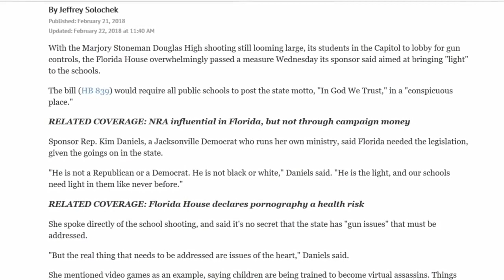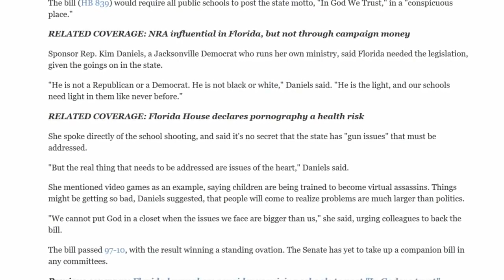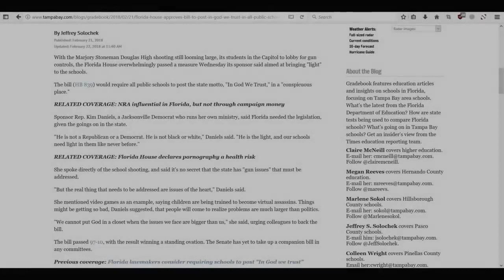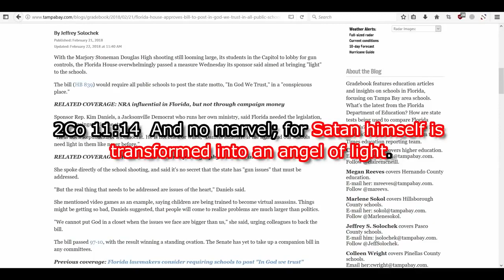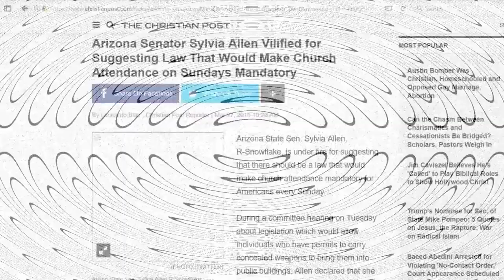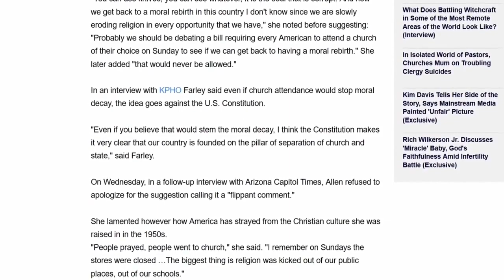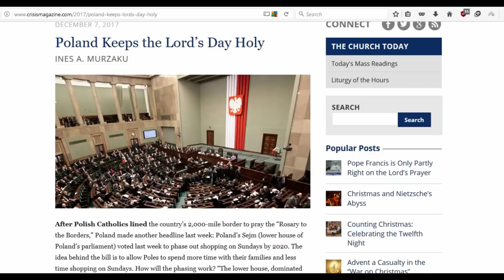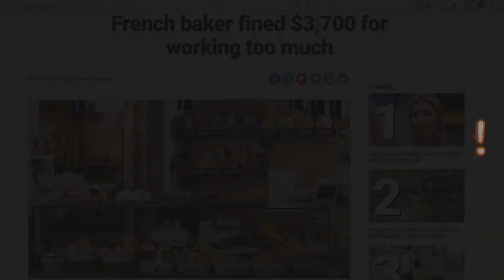Mark of the beast Vatican's Sunday law about to happen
Credits to brother Deshaun. His YouTube channel is SDRAmerica. Throughout history, satan has used governments to force people to break God's commandments. Notice how Daniel refused to break the first commandment and was thrown in the lion's den by king Darius; however, because of his obedience to God's commandments, God protected him. The mark of the beast is about worship and who you worship! You worship who you obey! Revelation 20:4 says that those who will be beheaded for their faith in Jesus are they who did NOT WORSHIP the beast or his image or received his mark! The Vatican - the first beast of Revelation 13 – and the Roman church - the whore of Babylon identified in Revelation 17 - will enforce its mark with the help of the United States, the second beast of Revelation 13. This is what the Vatican beast, the first beast of Revelation 13, says about its mark: “Sunday is our MARK of authority […] The church is above the Bible, and this transference of Sabbath observance is proof of that fact”. — Catholic Record of London, Ontario. Sept. 1, 1923. The Roman church is above the Bible? "This organization proposes in every possible way to aid in preserving Sunday as a civil institution. Our national security requires the active support of all good citizens in the maintenance of our American Sabbath. Sunday laws MUST BE ENFORCED." - quoted as "principles contained in the Constitution" of the original organization (then called the American Sabbath Union), cited in The Lord's Day Alliance, Twenty fifth Report (1913), p 6. With our minds we make decisions and with our hands we work. You will accept with your mind the mark (Sunday) of the beast (Vatican) when it will be enforced by law by not working (with your hands) on the first day of the week. Again, the RFID chip is not the mark of the beast but could well be the technology that will be used to enforce the Vatican's mark of Sunday observance, which goes directly against the 7th day Sabbath commandment of God in Exodus 20:8-11. If you reject with your mind, which is in your forehead, the mark (Sunday) of the Vatican beast when it will be enforced by law, and put first God's commanded 7th day Sabbath, then you will be denied the ability to buy or sell. That's why it is important to move out of the sin-filled cities before martial law is imposed and move to the countryside to live a humble and holy life and live off from your own crops. If you accept with your mind, which is in your forehead, the mark (Sunday) of the Vatican beast, then you will put the papal sabbath, Sunday, above God's 7th day Sabbath commandment, which identifies Jesus Christ as the Creator. By accepting with your mind the Vatican beast's mark - Sunday observance - you’ll be refusing to work, with your hands, on the papal sabbath. NO MATTER WHAT, DO NOT ACCEPT SUNDAY AS THE DAY OF REST WHEN SUNDAY LAWS ARE ENFORCED, REGARDLESS OF THE OUTCOME!! The outcome of those who do accept the Vatican's mark over God's 7th day Sabbath will be horrible as they will be receiving God's last seven plagues and eventually die. They will lose out on their salvation through faith and obedience to Christ and His holy, immutable law! (Revelation 14:9-10; Revelation 16). This is all about faith in Christ and obedience to His word including His immutable law, His holy and eternal ten commandments, which define His love (Exodus 20:3-17; 1 John 5:3; Revelation 22:14, KJV). For more information and videos on Christian beliefs and Bible prophecy, please along with SDRMedia and NicholasPoGM on YouTube.

Credits to SDRamerica channel.